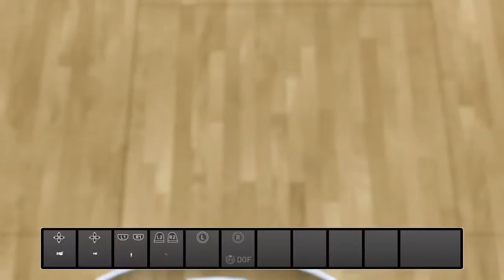NBA 2K19 Embiid Throws It Down During Team Takeover